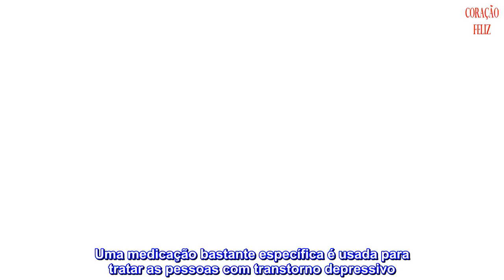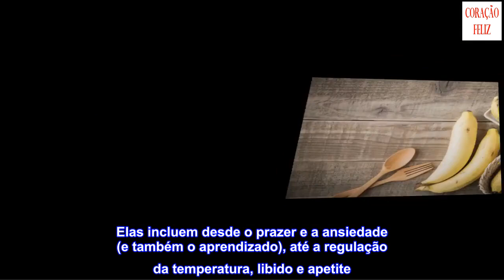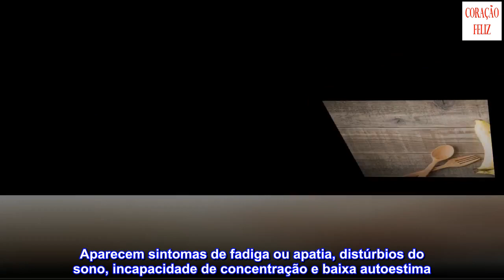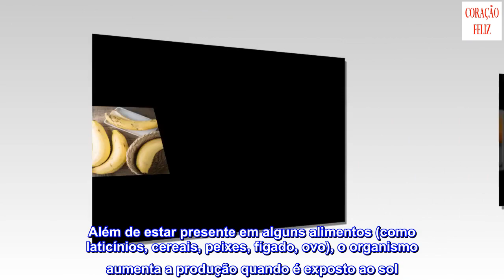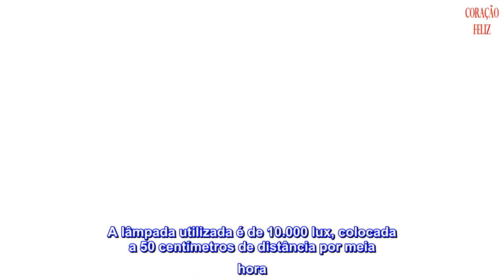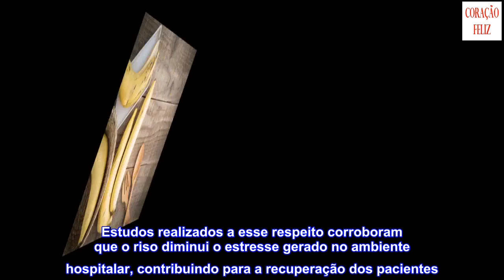13 dicas para aumentar os níveis de serotonina de forma natural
13 dicas para aumentar os níveis de serotonina de forma natural